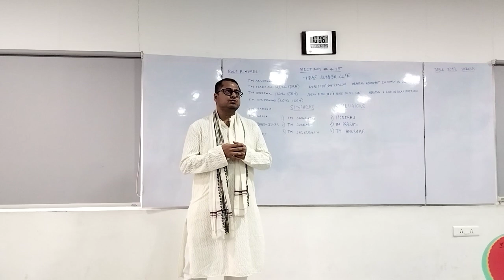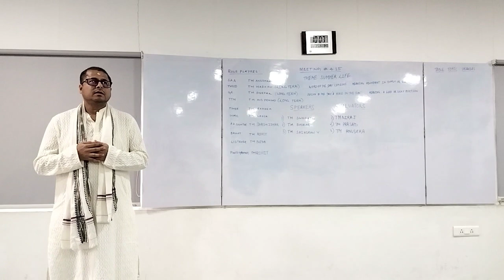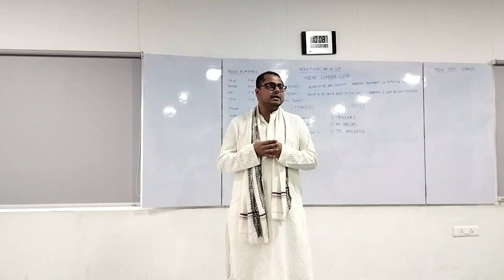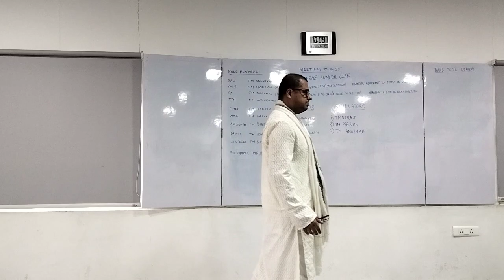Speech at VTM Meeting 415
TM Sai Kiran  What's your Rank
TM Swagat Eulogy to my father